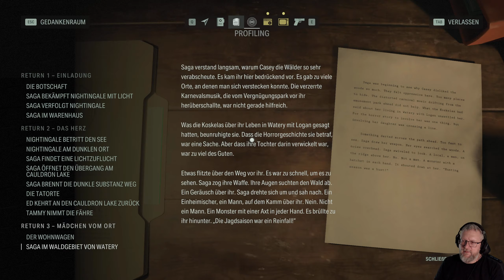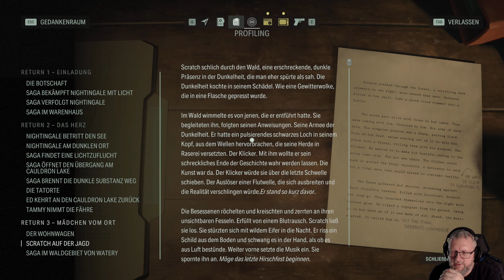12: Willkommen in Coffee World 🔦 ALAN WAKE 2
12: Willkommen in Coffee World 🔦 ALAN WAKE 2

► GOG: ...
► Microsoft: ...
► Steam: ...
► Origin: ...

Alan Wake 2: Vom Time und der Washington Post als Spiel des Jahres gekürt, bei den The Game Awards für die Beste Erzählung, Beste Regie eines Spiels und Beste künstlerische Leitung ausgezeichnet und bei den Golden Joystick Awards mit dem Critics' Choice Award prämiert.

Entdecke zwei wunderschöne und gleichzeitig entsetzliche Welten, beide mit ihren eigenen Charakteren und tödlichen Bedrohungen. Bestaune die herrlichen Landschaften des Cauldron Lake und die idyllischen Städtchen Bright Falls und Watery der pazifischen Nordwestküste, und kämpfe gleichzeitig darum, aus der alptraumhaften Stadtlandschaft des Dunklen Ortes zu fliehen.